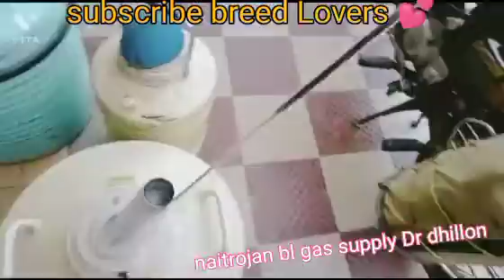naitrojan supply time👉💉🖕 Dr dhillon 🐂🐄. breed Lovers 💕